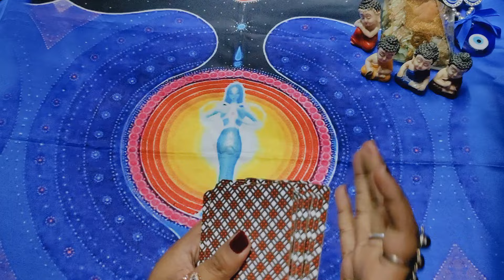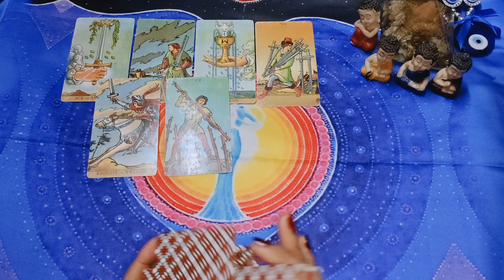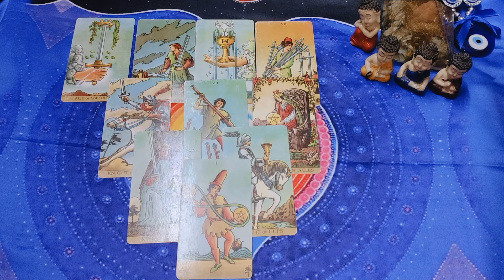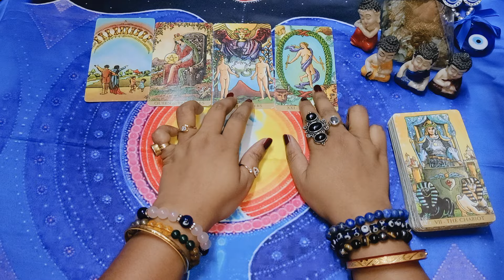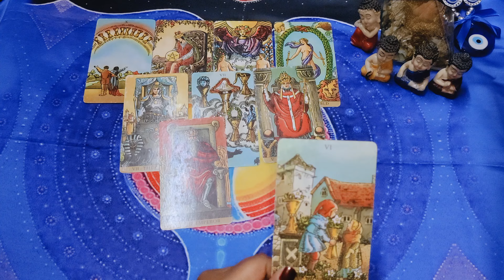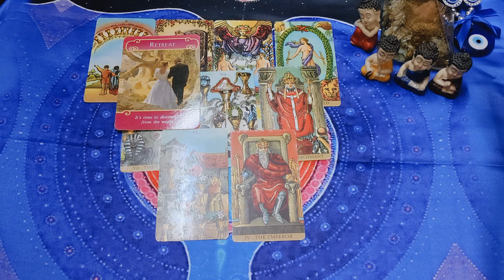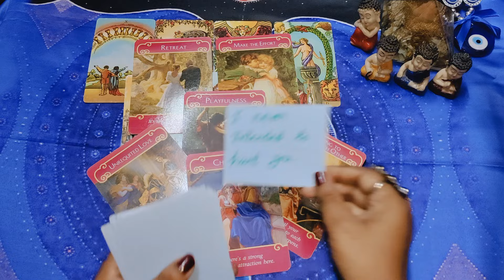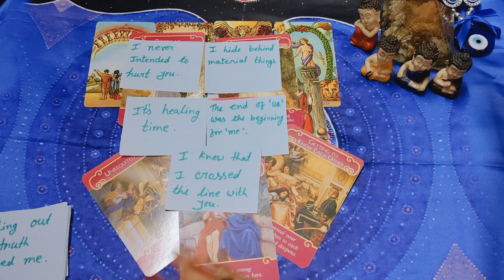🥰আপনার💯 পার্টনারের বর্তমান অনুভূতি ও পরবর্তী পদক্ষেপ কি 🌹?Bengali Tarot reading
1)👉 Personal readings are not free